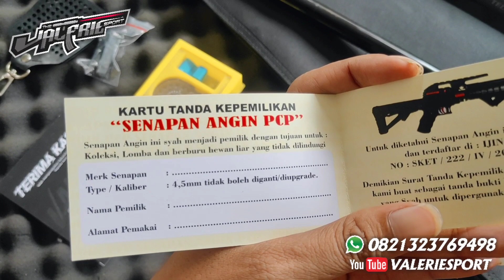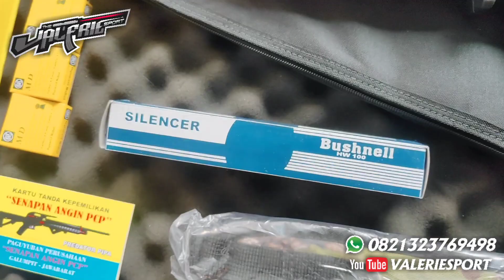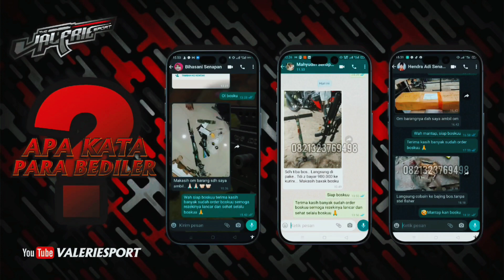PCP Predator Tabung OD38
Laras:
Bahan Besi Kadar Baja
Diameter (OD) 13mm
Panjang 65cm
Cal. 4.5mm
Akurasi Gruping rapat 45 meter
Serombong OD 19mm Cincin Laras

Tabung:
Pipa OD38
Pengisian angin di bagian kiri
Manometer depan 3000 psi
Rekomendasi safety Max 2700 psi

Chamber:
Box Chamber Monolite
Sistem Marauder
Kokang side lever samping kanan
Cancel kokang samping kiri

Trigger:
Model Classic
Terdapat kunci pengaman (Safety Trigger)

Popor:
Model: Aksesoris Tactical
Warna: Sesuai gambar
Magazine isi 14 Rotary

Langsung order :
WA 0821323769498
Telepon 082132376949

Predator pipa, pcp predator, Predator Tactical, Predator od38 Tactical, tactical, pcp predator od38